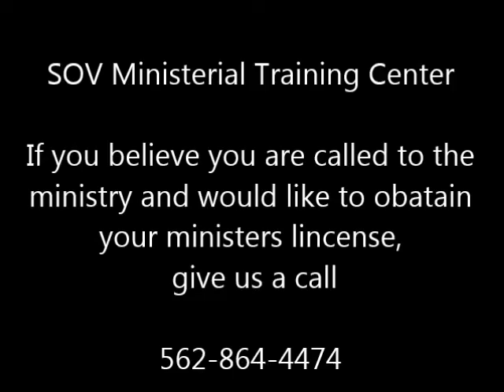SOV Fall Class Ministry of Health April 18, 2013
Russ's Visions of Inpirations Pastor Debra A. Russ
After this video have ministered to you. NOW you join millions and billions in preaching the Gospel too!
A TV production anointed by GOD to bring "Adoration to the God Head" salvation, deliverances, divine direction, healing and encouragement to whosoever will! NOW Expect God to change you...make you more like HIM... as you enjoy!